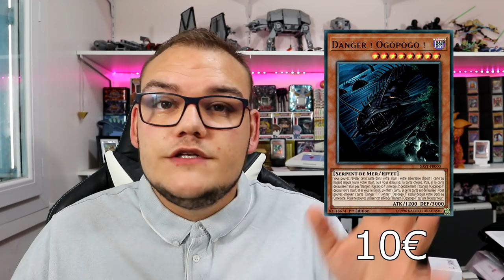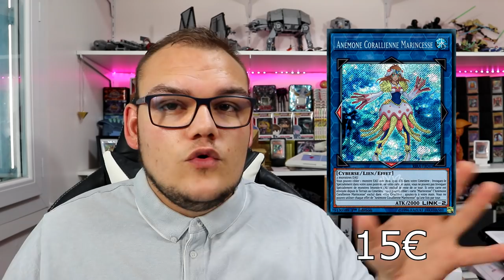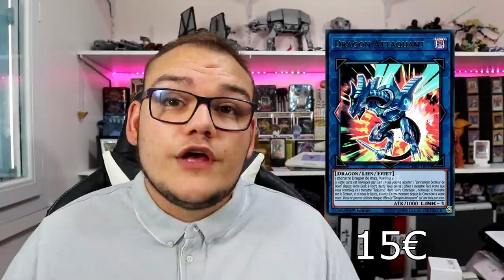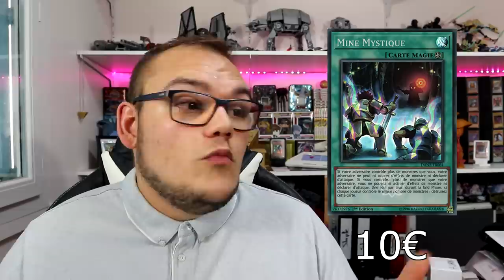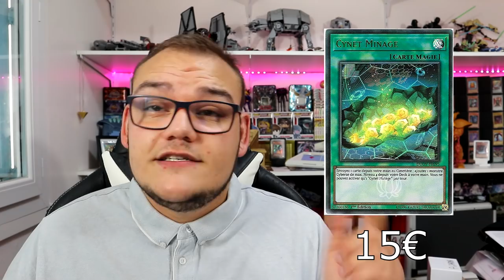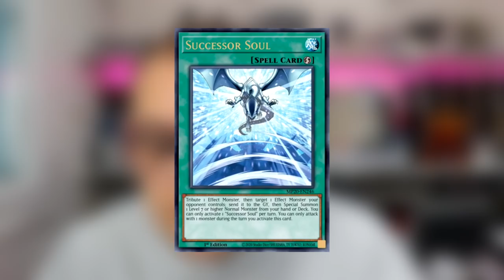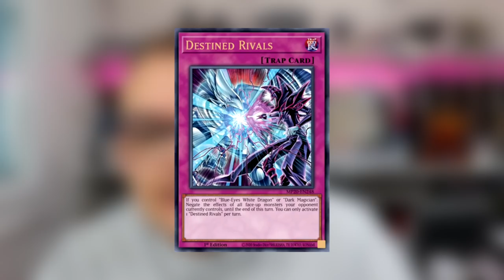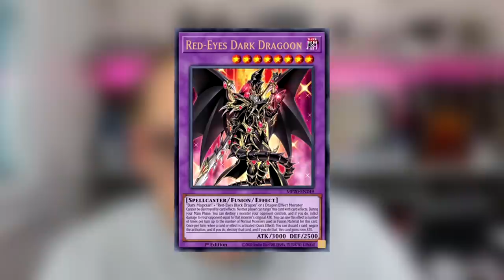TOUT SAVOIR SUR LA MEGA TIN 2020 : MÉMOIRES PERDUES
La Méga Tin 2020 : Mémoires Perdues est en approche imminente et il étais temps de faire un point sur ce qu'elle contient ! Je dit beaucoup "cool/très cool" dans cette vidéo, au moins vous êtes au courant avant même de regarder la vidéo ^^